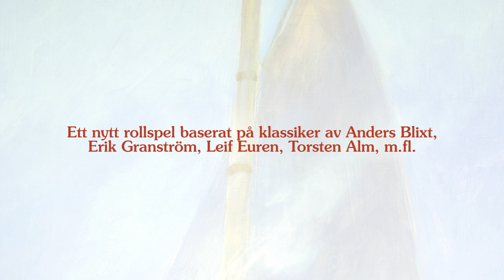Kopparhavets Hjältar Kickstarter Trailer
Kopparhavets Hjältar är ett nytt rollspel som utspelar sig i Kopparhavet, bland klassiska rollspelsmiljöer skapade av titaner som Anders Blixt och Erik Granström m.fl.